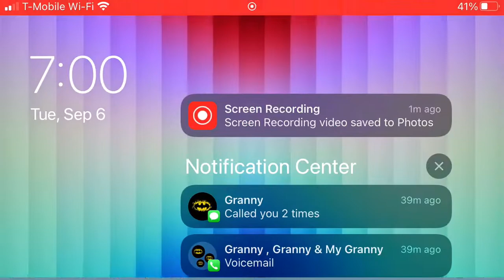Buying an exclusive egg !!!!!